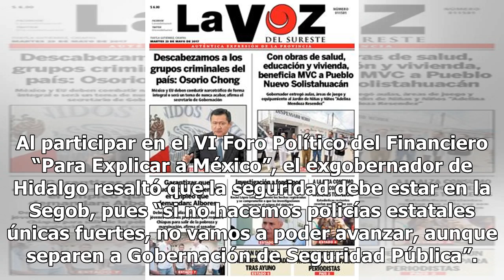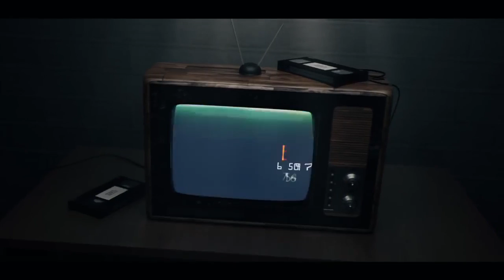Se enfrentan Monreal y Osorio - El Diario de Yucatán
Debate en un foro sobre el tema de seguridad pública CIUDAD DE MÉXICO.— Los coordinadores parlamenta rios de Morena, Ricardo Monreal Ávila, y del Partido Revolucionario Institucional (PRI), Miguel Ángel Osorio Chong, discreparon en su primer encuentro público, respecto de que las labores de segurida...